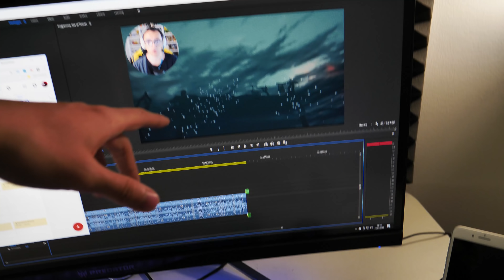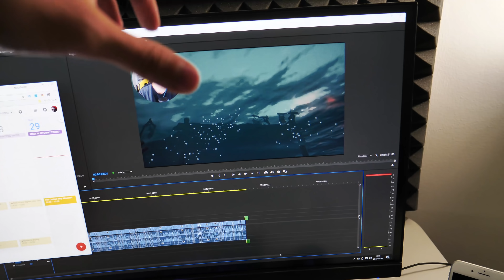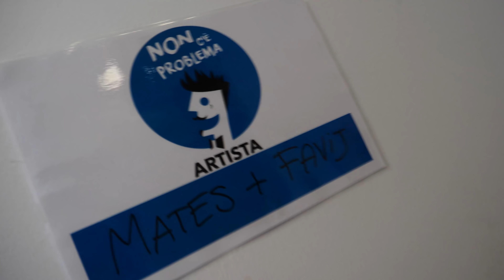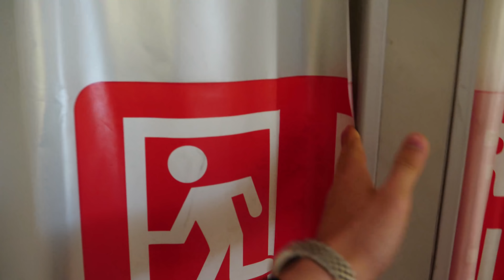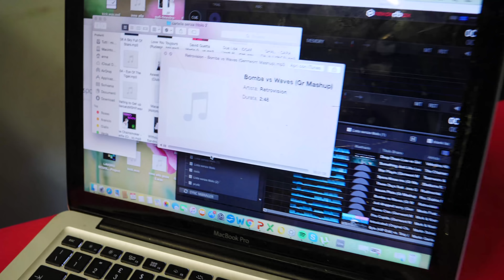È finito tutto